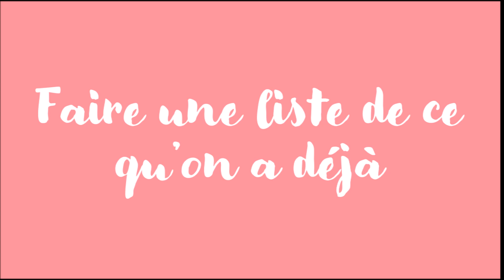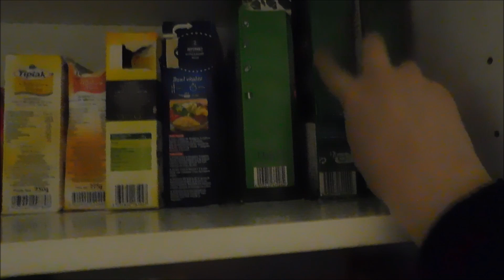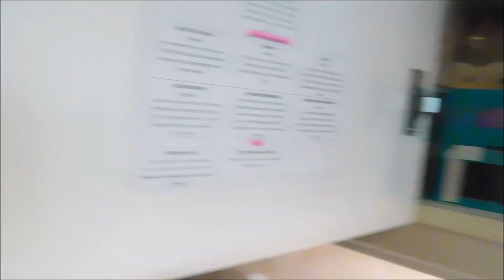Fin de mois difficile, 20 euros pour manger à 2, astuces - Facecam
Salutations chers gourmands !

Une petite facecam avec des astuces quand arrive la fin du mois et que le budget courses est très serré !